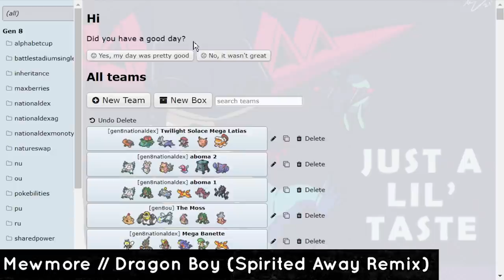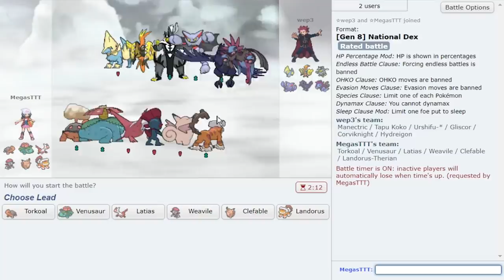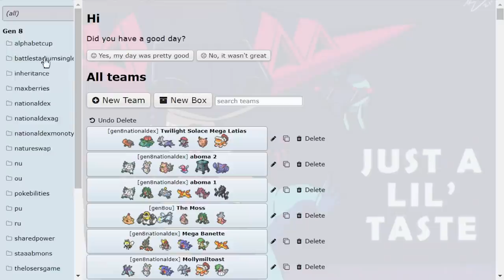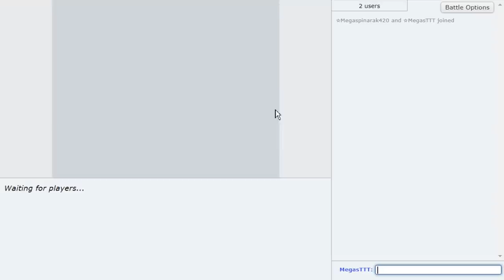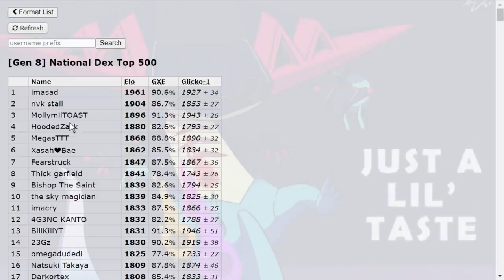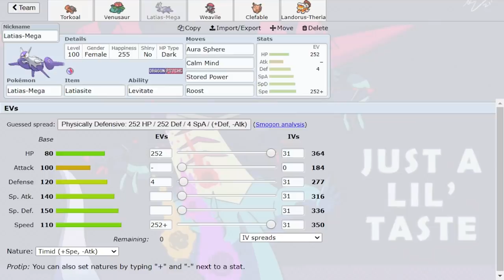MEGA LATIAS IS UNDOUBTEDLY BROKEN! MEGAS TO HIGH LADDER #25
A Competitive Pokemon Showdown Laddering series featuring PokeaimMD and Thunderblunder777! Where they will climb with Megas!
A Competitive Pokemon Showdown Laddering series featuring PokeaimMD and Thunderblunder777! Where they will climb with Megas!In this series Joey and Blunder will try to climb the Pokemon Sword and Shield National Dex OU ladder on Pokemon Showdown, attempting to reach high ladder with Mega Pokemon on every single team! Welcome our next mega, Mega Latias! Hope you all enjoy the Pokemon Sword and Shield Showdown live!

00:00 Enter Mega Latias!
02:30 They buffed Mega Latias too much with Aura Sphere!
06:25 I thought Magearna got banned LOL
12:08 Another Magearna on the ladder, oh no
23:37 At any moment we could be 6-0d by Volcarona.

asfgerthrrth Enjoy!